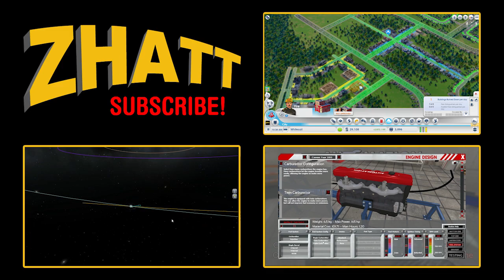Design Duel: Zhatt VS StricToaster - Round 4 (SimCity)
Zhatt and StricToaster go head-to-head in a design duel challenge, putting their SimCity skills to the test. After twelve rounds, the winner will be decided by you!